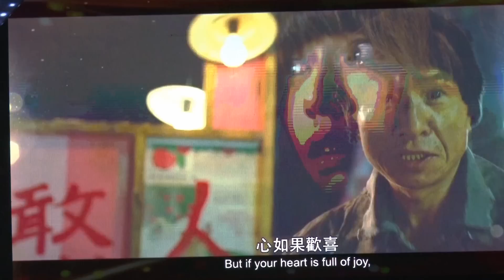林美秀《金罵沒ㄤ》歌舞秀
公民新媒體/張欽嵐
僑委會「四海同心聯歡大會」節目安排藝人林美秀「金罵沒ㄤ」的精采熱鬧歌舞表演